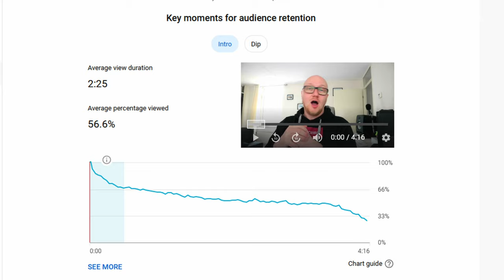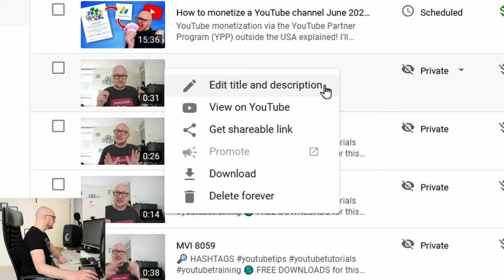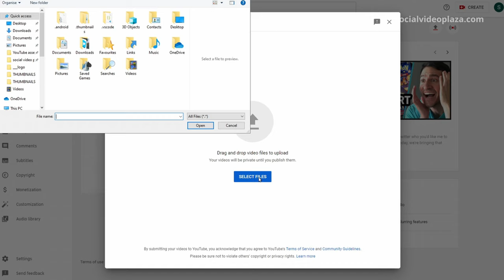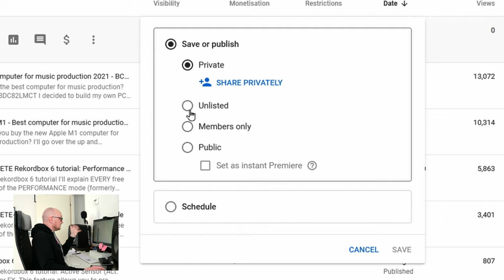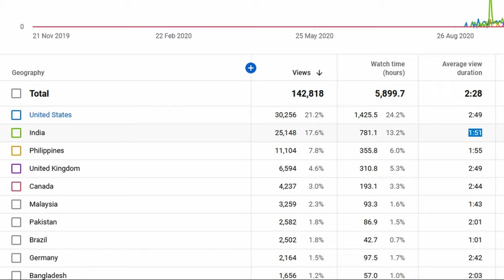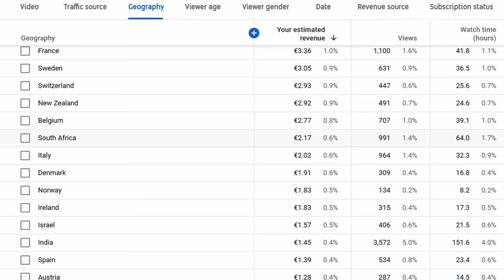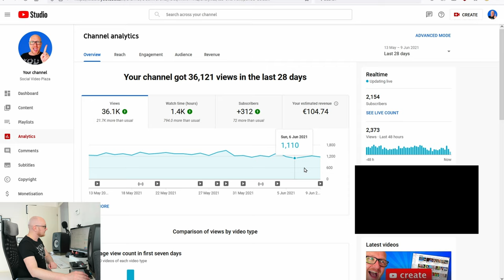Why you should never delete YouTube videos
Should you delete youtube videos? No, except if it hurts your channel.
Deleting videos always affects a channel when a video gets views, be careful.

In this video:
-Why you should never delete old YouTube videos
-do you lose money when you delete videos
-Does deleting YouTube videos affect your channel?
-deleting watch time
-Delete, privatize or unlist?
-why you should delete videos
-What happens when you delete a YouTube video

• 0:00 Why you should never delete youtube videos
• 0:56 Copyright strike/claim
• 1:32 Do you lose money if you delete a YouTube video?
• 1:48 Does deleting YouTube videos affect your channel?
• 3:02 Delete, privatize or unlist?
• 3:42 Why you should delete a video
• 5:53 Deleting is the only option
• 6:12 What happens when you delete a YouTube video
• 6:59 What should YOU do?

• Should you delete youtube videos
• Should you delete old youtube videos
• What will happen if I delete my YouTube videos?
• Do you lose money if you delete a YouTube video?
• Does deleting videos hurt your channel?
• Does deleting videos on YouTube hurt you

🔴 *** ABOUT ME ***
I've been on YouTube since 2010 but got serious in 2017 with my YouTube channel about DJing in 2017.
My background is in software engineering, theatre and a local television station.
Over the years I've experimented with multiple YouTube channels, so now I can advice starters.

Social Video Plaza channel is all about helping YouTube creators with YouTube tips and tricks to succeed with their YouTube channel.
I talk about how to start an online business (with the help of YouTube) and earn passive income.